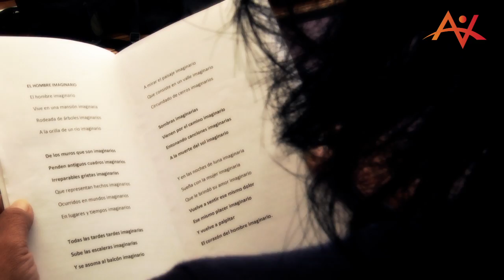100 años Nicanor Parra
Video realizado por Atacama Viva al Poeta Chileno, Nicanor Parra, realizado en la Región de Atacama. Este video ha sido inspirado en el Hombre Imaginarío, y los 100 años de nuestro antipoeta.

Visitanos en

atacamaviva.cl